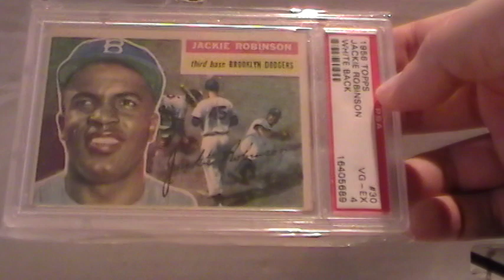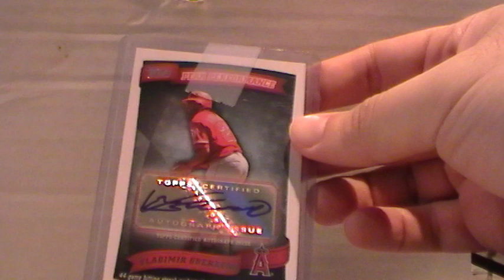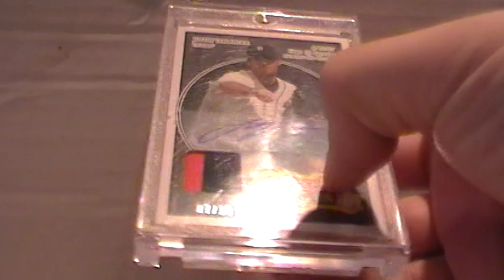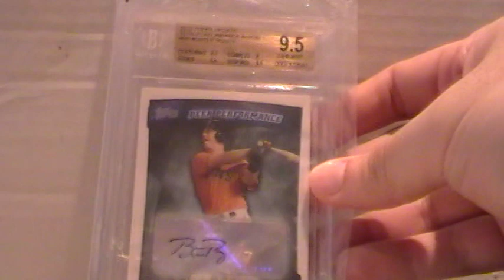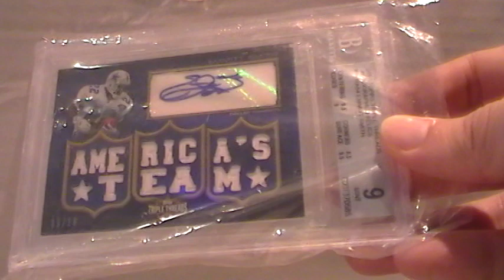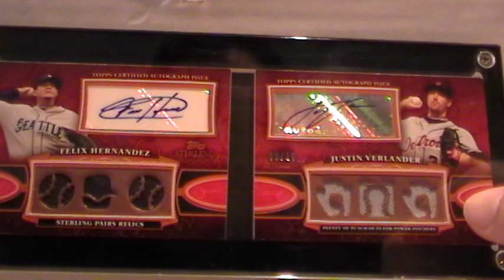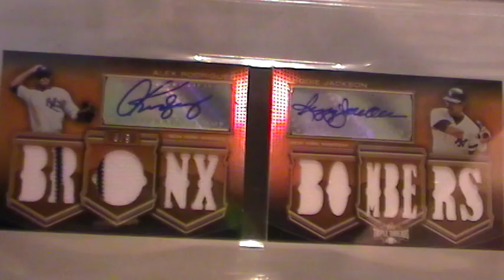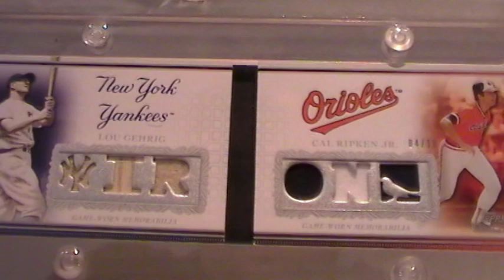Updated High end FT Video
High end stuff I want to move, plis pm me, thanks. Not going to be easy specially the last 4 cards but you never know,enjoy.
None are fs.